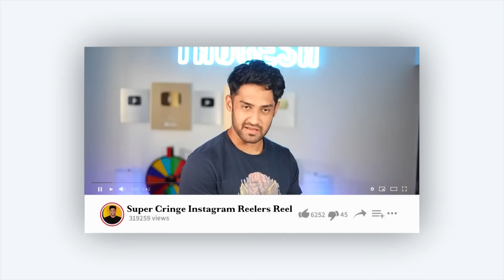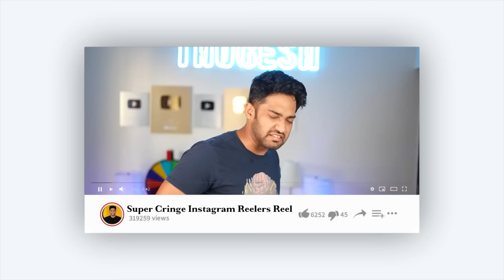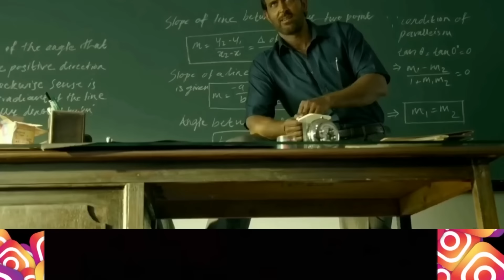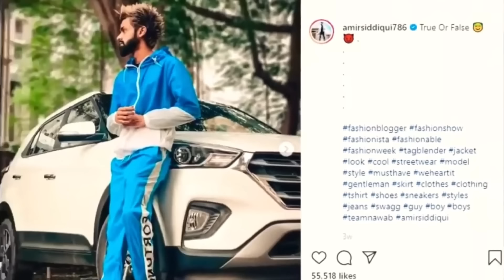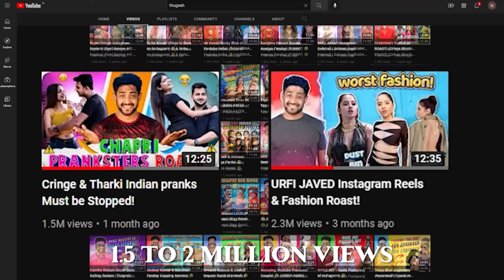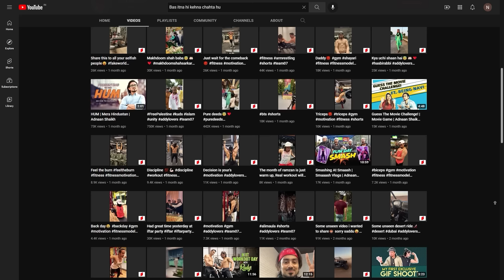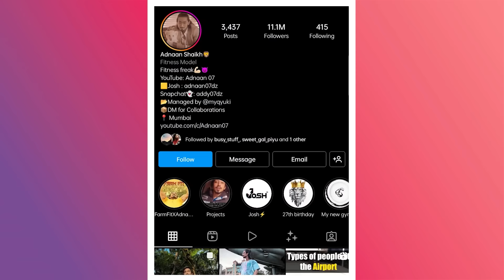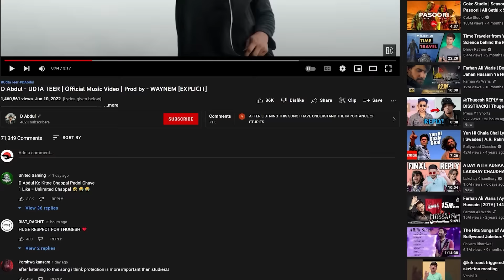Adnan07 vs Thugesh | YouTube vs. TikTok Part-2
Hello, friends FactBhai here and have you heard about the biggest controversy of the Year? Yes.. Youtube vs Insta influenza… I mean Thugesh vs Adnaan controversy is turning heads! Because this 2 people controversy has involved the whole youtube community in it, and everyone is jumping in these trends for fame and money! There are many names that come up every day like Lakshay Chaudhary, Abdul Sheikh, Triggered insaan, Rajat Pawar, etc. And maybe this might turn into another social media war that we witnessed just 2 years ago, when Carryminati, Lakshay, Ashish Chanchlani etc have ended up being the biggest part of Youtube vs Tiktok!! If you wanna know more about it, let's get started!